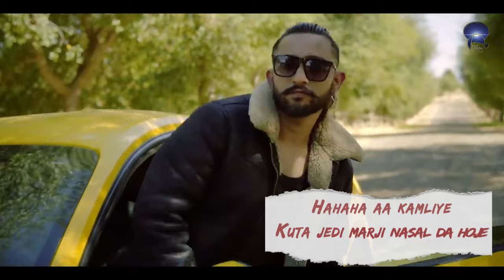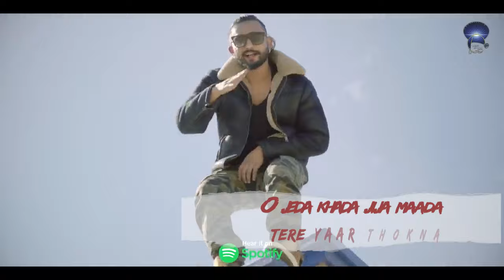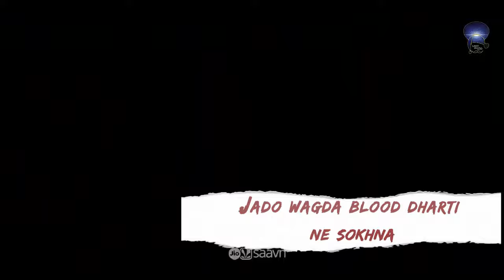Impossible - Lyrical Video / Sanj Pal Ft Gurlej Akhtar | Latest Song 2022 | Desi Swag Records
Desi Swag Records presents New Song Impossible by Sanj Pal Ft Gurlej Akhtar.

Song - Impossible
Singer - Sanj Pal Ft Gurlej Akhtar
Lyrics - Jaz Sandhu
Director - Sanj Pal
Conceived By - Bishan Parmar
Female Lead - Kamal Khangura
Producer - Golden Sanghera
Label - Desi Swag Records

Amazon Music